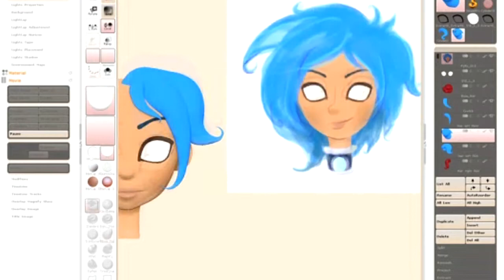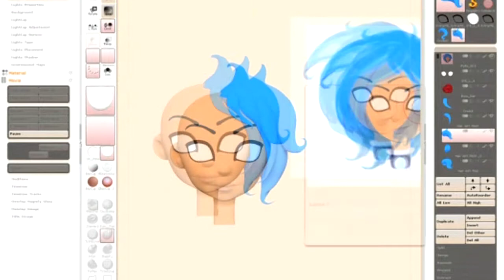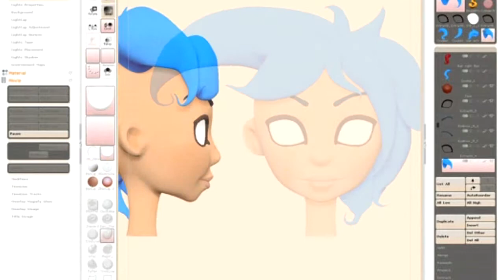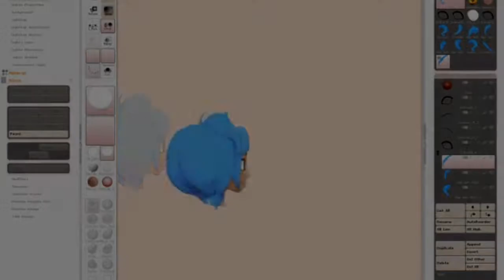Sneak Peek: PyRo's Hair Time Lapse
Here's a little sneak peek of PyRo's Creations :^D